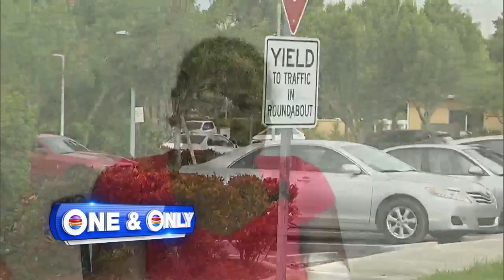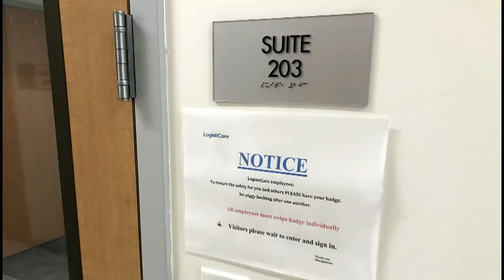Man accused of leaving disabled elderly woman inside locked van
A man who works as a medical transport van driver was arrested Wednesday, days after he left a disabled woman locked inside his van for more than four hours, authorities said.